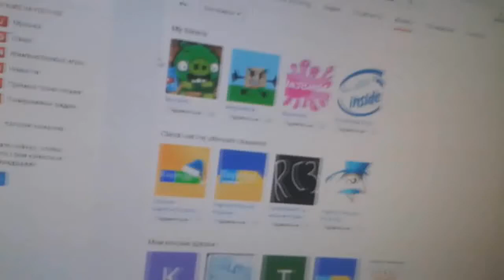[перезалив] видео часть 1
Tomik99 (FTUser)
вроде бы не перезаливал это